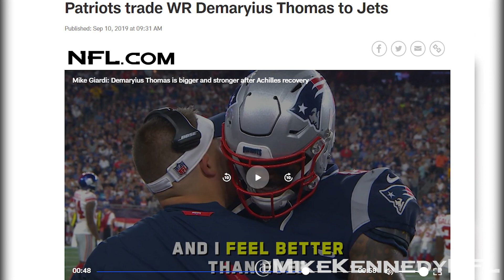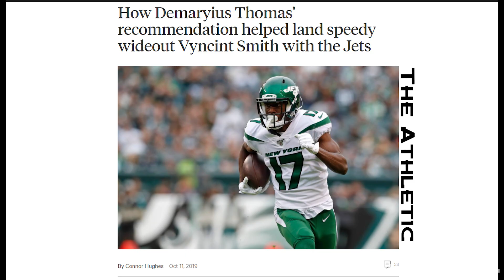The Underrated Career of Demaryius Thomas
It's said that he was as good a person as he was a football player, and he was a damn good football player. A look back at the far too short life and career of Demaryius Thomas. May he rest in peace.

LOKI Theme but it's Lofi Hip Hop (Chills Beats to have a Glorious Purpose to) - Samuel Kim Music